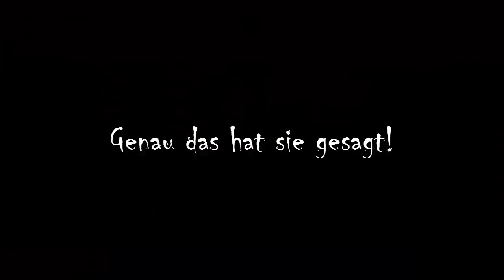ALTE FRAU HAT MICH GESCHLAGEN!!! ★ Storytime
In dem Minecraft Projekt Story Time spielen ich und mein Freund Notizl zu zweit QSG auf dem Server GommeHD.net.

Lustige Minecraft Comedy Videos mit Freunden. Von coolen Challenges über extreme PvP Ausraster bis zu Minecraft online Minigames ist hier alles über das klötzchen Spiel vorhanden.
Rewi, Paluten, Unge und Gronkh gehören zu meinen Vorbildern.

► Mein Server:
minehost105.host-unlimited.de:28760